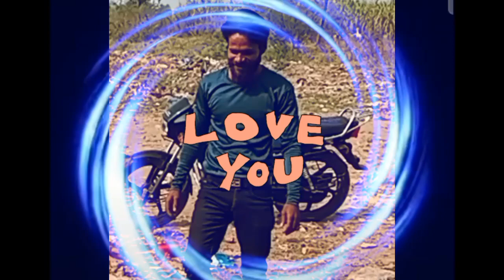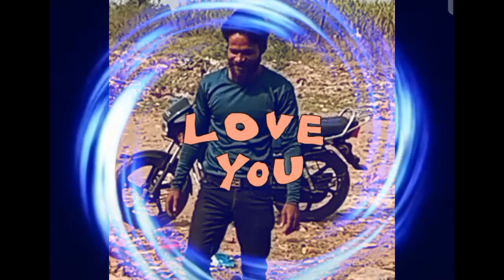25 December 2023 || 90's Romantic Love Song